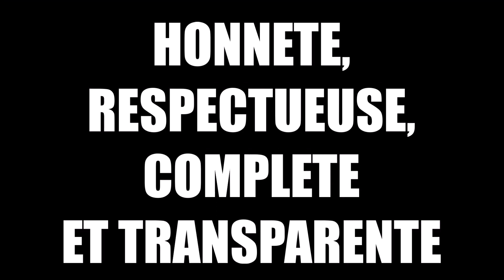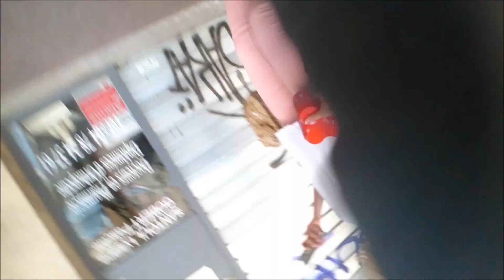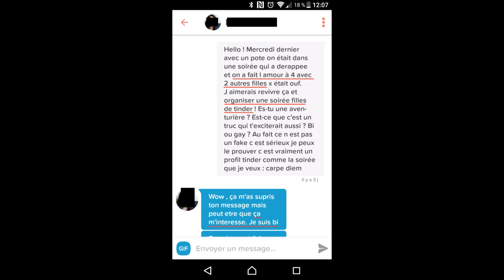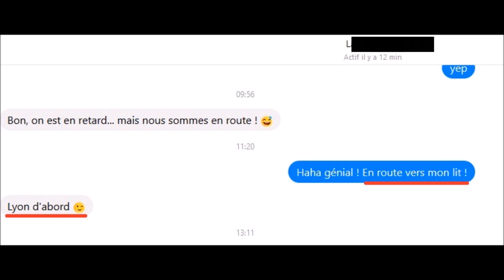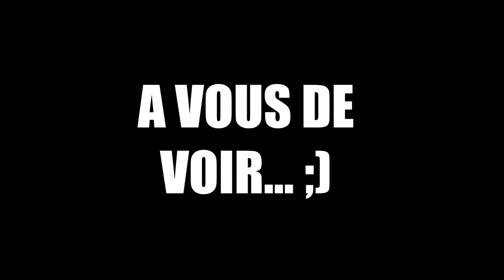Teaser officiel de la formation Cyprine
🎁 RECEVEZ MES GUIDES GRATUITS DE SEDUCTION "COMMENT DRAGUER UNE FILLE SANS PASSER POUR UN RELOU", "COMMENT SEXUALISER UNE CONVERSATION AVEC UNE INCONNUE", "COMMMENT DEVENIR PLUS CHARISMATIQUE", "COMMENT BRISER LA GLACE SUR TINDER" ET "COMMENT COUCHER AVEC UNE FILLE EN 7 JOURS" 🎁

Visitez aussi mon site Diary of a French PUA pour plus de conseils en séduction ! Aller, c'est parti pour cette vidéo éducative sur le sujet suivant :

Découvrez le teaser officiel de la formation Cyprine, la plus complète et transparente des formations de séduction.

Il s'agit d'un cours complet de drague et de séduction...

👉 Si vous êtes intéressé, n'hésitez pas à venir consulter mon site ou me suivre sur mes différents comptes sociaux

PPS : Si vous lisez cette ligne, écrivez "teamcyprine" dans les commentaires ! ;)

Je suis Fabrice Julien, expert en séduction depuis 2010 et auteur de nombreux guides allant des bases de la séduction aux techniques de drague avancées. Ma transformation d'ancien timide à dragueur accompli et coach en séduction a changé ma vie sur bien des aspects.
Mon but, sur cette chaîne, c'est d'aider les hommes qui se demandent comment séduire une femme. Je souhaite vous aider à mieux comprendre les femmes. Vous qui êtes curieux de la psychologie féminine, si vous lisez ces lignes, je vous donne tous mes conseils pour savoir comment draguer une fille, comment exciter une femme, comment manquer à une femme et la rendre accro ou encore comment rendre une femme amoureuse. Je vous livre toutes mes astuces pour avoir confiance en soi, savoir comment aborder une fille dans la rue, apprendre à draguer par message ou encore comment sortir de la friendzone (à laquelle j'étais abonné!) Bref, ici, je vous dis tout sur comment bien draguer et séduire une femme !